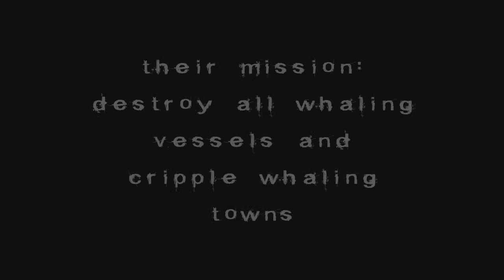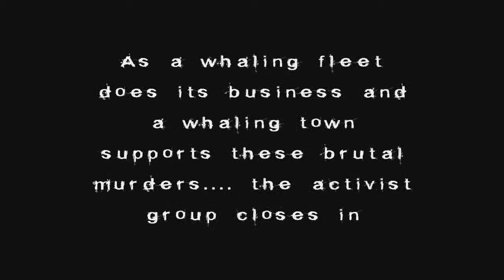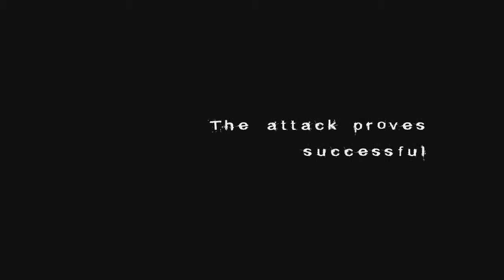The World Ocean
This video is in no way targeted at any particular country, town or race.

This is a what-could-have-been scenario if people stood up against whaling.